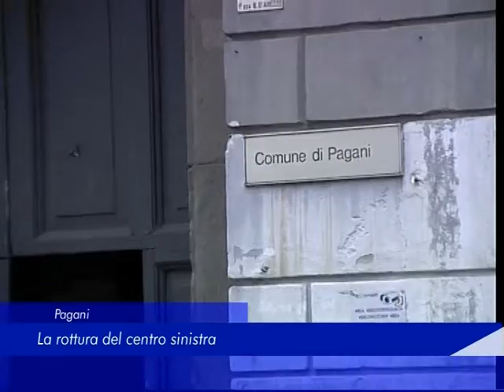Corsa alla poltrona